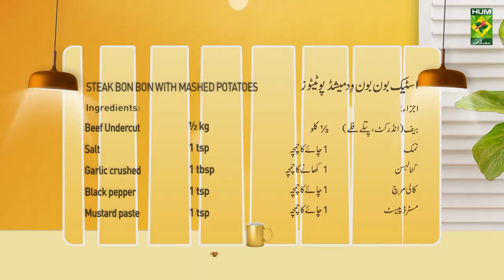Steak Bon Bon With Mashed Potatoes Recipe | Beef Steak With Potatoes | Chef Shireen Anwar | MasalaTV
Steak Bon Bon With Mashed Potatoes Recipe | Beef Steak With Potatoes | Chef Shireen Anwar | MasalaTV @MasalaTVRecipes

STEAK BON BON WITH MASHED POTATOES WRITTEN RECIPE :

Ingredients :
Beef Undercut cut into thin fillets  ½ kg
Chopped onion into thick cubes   1 cup
Mushrooms sliced      6
Tomato julienne      1
Cheddar cheese      100 gm
Flour        as required
Boiled vegetables      to serve
Mashed potatoes      to serve

METHOD :
Marinate undercut fillet with salt, garlic, black pepper, mustard paste, Worcestershire sauce, and keep it for 2 hours. Heat ¼ cup oil in a pan, fry onion, mushroom and tomato for 3 mins, remove from heat and cool, put 1 tbsp boiled veggies in a marinated fillet, put cheese sticks in it and roll it tightly. Heat ¼ cup oil in a frying pan, toss each undercut roll in flour and fry until golden, arrange in an oven tray, keep them in a pre-heated oven on 180 D for 15 mins, or grill in a fry pan. Keep remaining stuffing in a pan, add brown sauce, cook on low heat for a couple of mins. Lastly add  butter ,cream, remove from heat, pour on the undercut rolls, serve with mashed potatoes and boiled veggies.

Masala Tv Recipes | Masala Recipe | Hum Masala TV | Hum Masala | Masala Tv | Desi Food | Pakistan Food | How to make Steak Bon Bon With Mashed Potatoes Recipe | Home made Steak Bon Bon With Mashed Potatoes Recipe